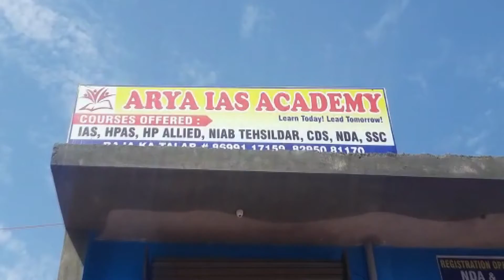जोगिंदर नगर : लखीमपुर खीरी में किसानों की गाड़ी से रौंदकर हत्या मामले में किसान सभा उग्र।